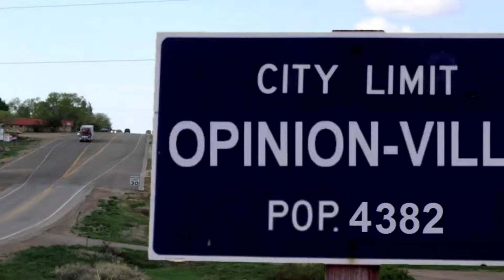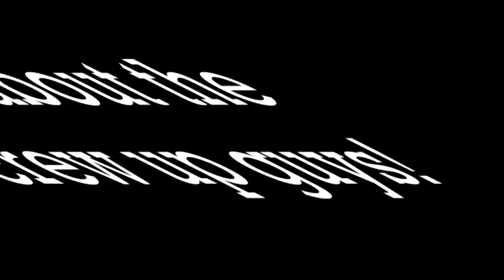Opinion-Ville: Thumb Drive Down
Tech betrays me and so we do this. Sorry guys!
The Lemme Finish podcast, the Late Seating podcast and
the American Monsters podcast can be found at
the Lemme Listen page!

New podcasts drop today 06/19/15.

and on Stitcher!

Wanna Shirt?